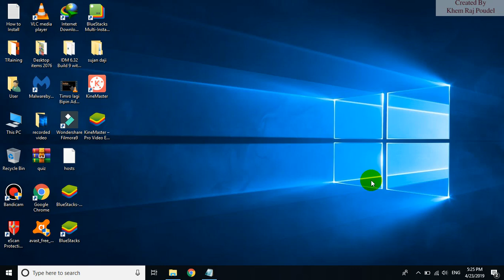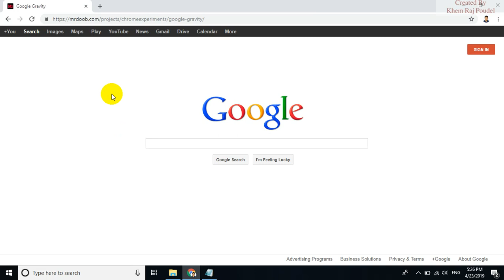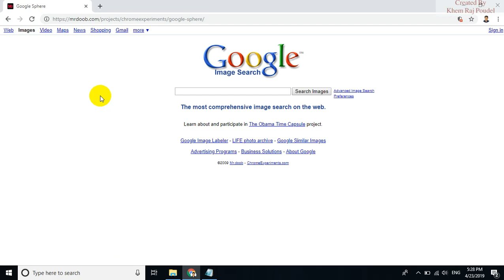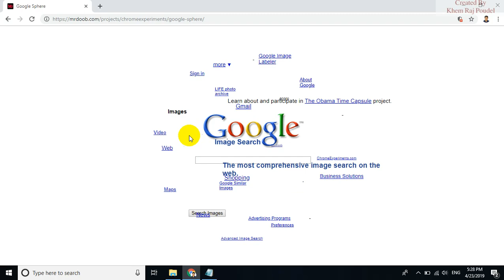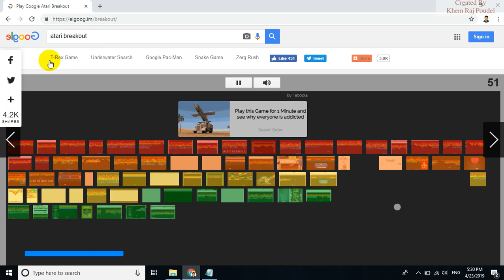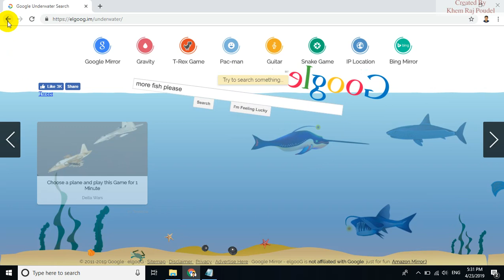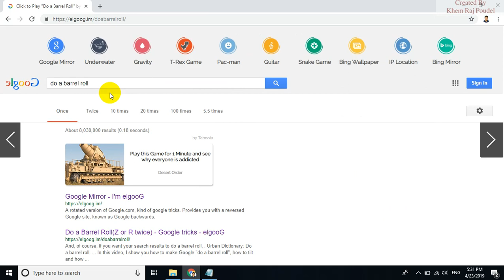google hidden tricks, 8 trick of google, entertaining tricks of google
This tricks is just for entertainment and fun. This tricks helps you to know hidden tricks of google make you refresh. The tricks just facilitate you to see some hidden techniques of google search engine